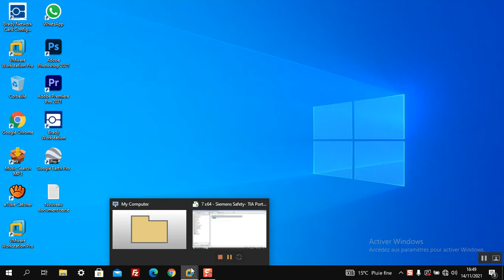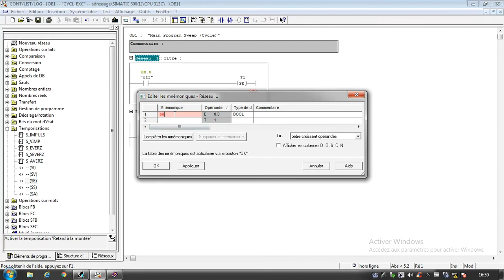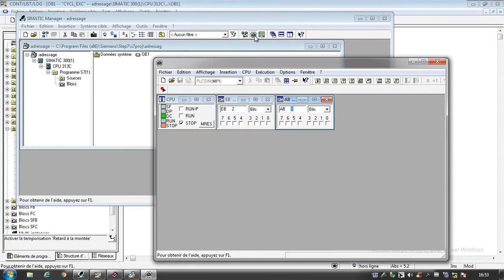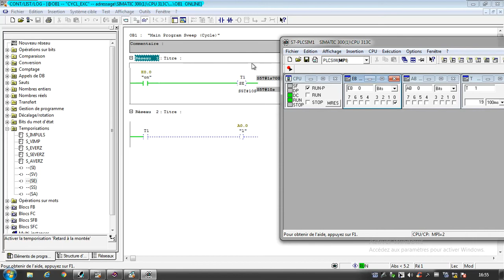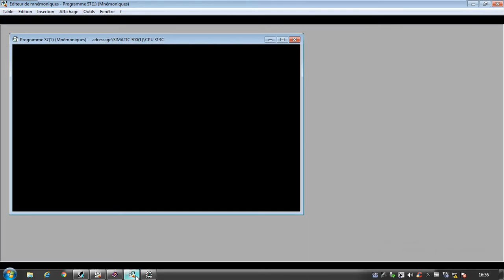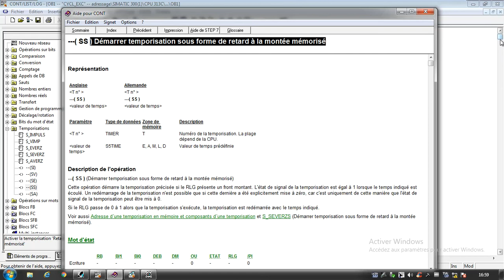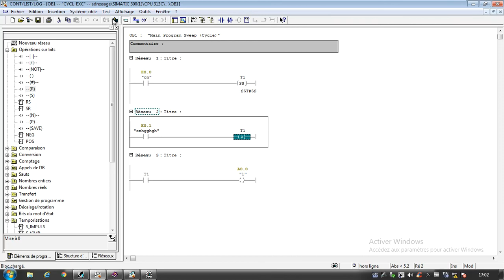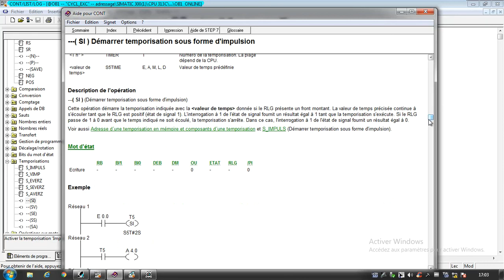tutoriel step7 temporisateur SE SA SS part 8/60 programmation simatic manager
Explication sur tout les temporisateur plus un exemple et simulation pratique .